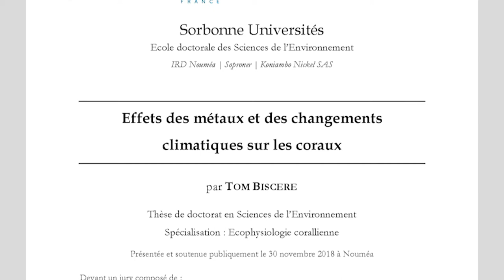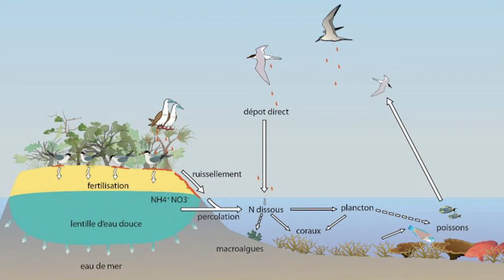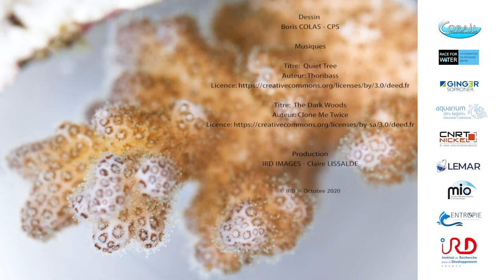Secrets de Santé des Coraux de Nouvelle-Calédonie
Des sols de la Grande Terre aux micro-algues du lagon, de la baie de Prony à la mangrove de Bouraké, des biologistes marins de l’institut de recherche pour le développement et leurs partenaires trouvent en Nouvelle-Calédonie, des conditions exceptionnelles pour comprendre comment les récifs coralliens se maintiennent en bonne santé et quelles sont les adaptations potentielles du corail face aux changements environnementaux en cours.
Des spécificités qui font de cette région du Pacifique un laboratoire de recherche à ciel ouvert ou il reste tant à découvrir et à comprendre.

Avec la participation de : Fanny Houlbrèque ;Valentine Meunier ;Martin Thibault ;Riccardo Rodolfo-Metalpa
Recherches codirigées avec :Anne Lorrain (LEMAR) ; Sophie Bonnet (MIO); Eric Vidal (IRD-ENTROPIE)
Année 2020
Copyright IRD

Musiques
Titre:  Quiet Tree
Auteur: Thoribass

Titre:  The Dark Woods
Auteur: Clone Me Twice